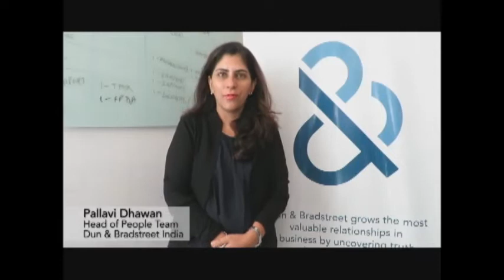Dun & Bradstreet celebrates 21 years in India